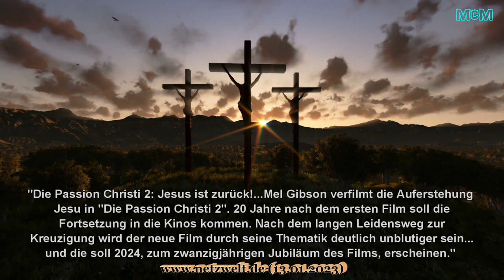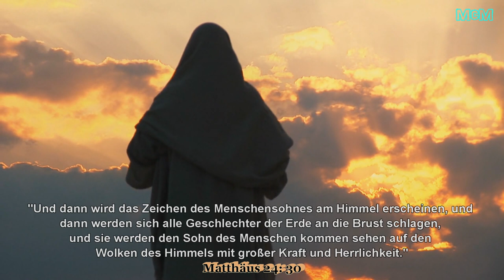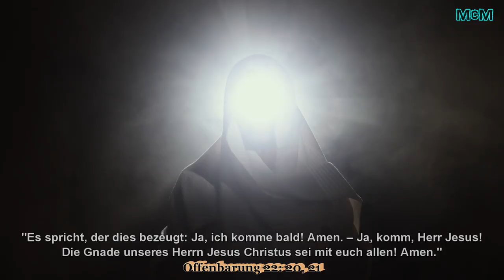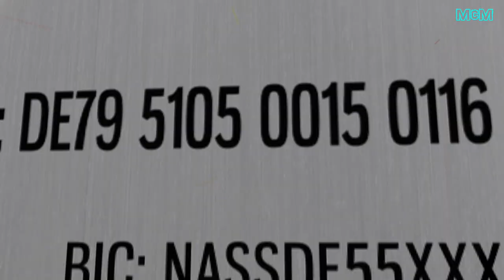Die Passion Christi 2 ➤ Jesus kommt zurück!